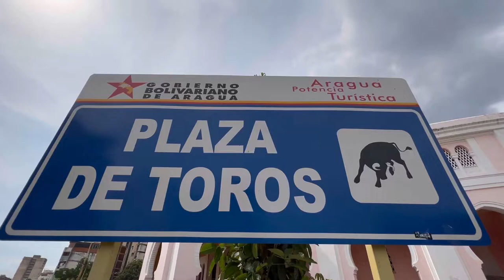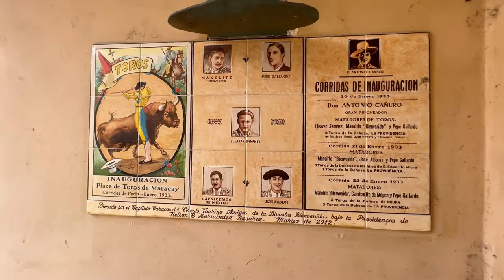Plaza de Toros Maestranza Cesar Girón / Calicanto / Maracay / Aragua / Venezuela 🇻🇪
Hoy les hablare y mostraré sobre la Plaza de Toros Maestranza Cesar Girón ubicada en el sector de calicanto de Maracay en el Estado Aragua, actualmente es considera Monumento Histórico Nacional desde el 15 de abril de 1994.
Nos encontramos al amigo Cesar Romero conocido como “Plumita” y gracias a él pudimos ingresar, conocer los espacios de este icónico sitio y nos contó muchas anécdotas del sitio.
Seria espectacular recuperar la Maestranza Cesar Girón y  que pueda servir como un gran centro de eventos de Maracay. Tiene una capacidad de 8673 personas según nos comenta el popular plumita. Fue diseñado por el Arquitecto Carlos Raul Villanueva, su construcción inició en 1931 y fue abierta en el año 1933.